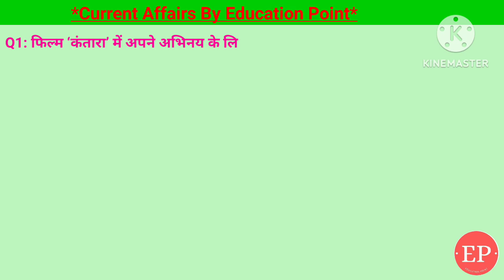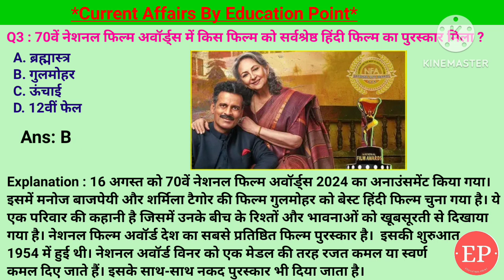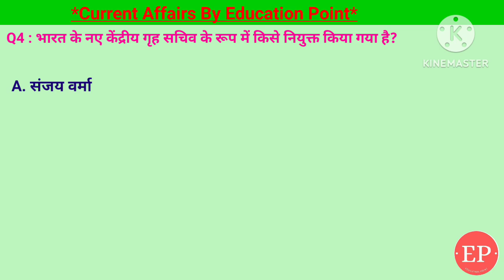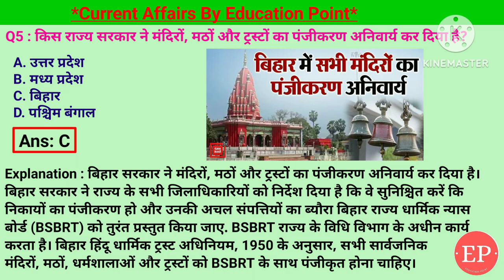18 Aug Current Affairs | 'कंतारा’ में अपने अभिनय के लिए 70वें राष्ट्रीय फिल्म पुरस्कार मिला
18 Aug Current Affairs |
'कंतारा’ में अपने अभिनय के लिए 70वें राष्ट्रीय फिल्म पुरस्कार मिला

Your Queries-
1. फिल्म ‘कंतारा’ में अपने अभिनय के लिए 70वें राष्ट्रीय फिल्म पुरस्कार में सर्वश्रेष्ठ अभिनेता का पुरस्कार किसने जीता?- ऋषभ शेट्टी
2. भारतीय पुरुष क्रिकेट टीम के नए गेंदबाज़ी कोच के रूप में किसे नियुक्त किया गया?- मोर्नी मोर्कल
3. 70वें नेशनल फिल्म अवॉर्ड्स में किस फिल्म को सर्वश्रेष्ठ हिंदी फिल्म का पुरस्कार मिला ?- गुलमोहर
4. भारत के नए केंद्रीय गृह सचिव के रूप में किसे नियुक्त किया गया है?- गोविंद मोहन
5. किस राज्य सरकार ने मंदिरों, मठों और ट्रस्टों का पंजीकरण अनिवार्य कर दिया है?- बिहार
18 Aug 2024 | Current Affairs Today | 17 Aug Current Affairs | 'कंतारा’ में अपने अभिनय के लिए 70वें राष्ट्रीय फिल्म पुरस्कार मिला
18 Aug 2024 |Current Affairs Today |Daily Current Affairs In Hindi &English|Current affair 2024

18 Aug Current Affairs | Current Affairs by Shashi Bhushan | Education point by Shashi Bhushan | Education point